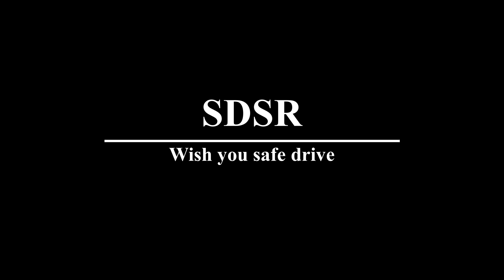Generals Logo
اثناء السير خلف الالنترا البيبسي و اللوجو ليه الجنرالات دايما سرحانين ؟
هههههههههههه